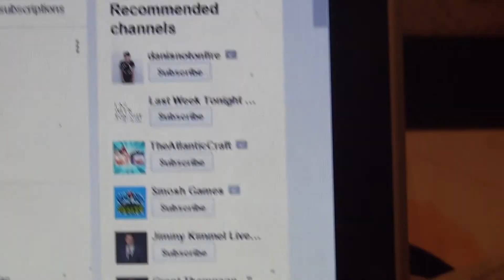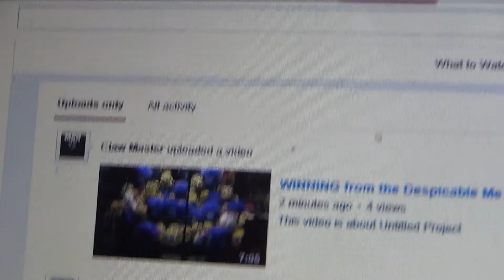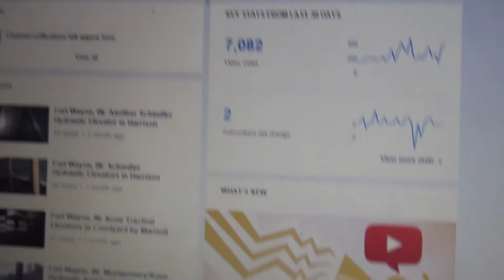Another "Unnecessary" Update on Youtube